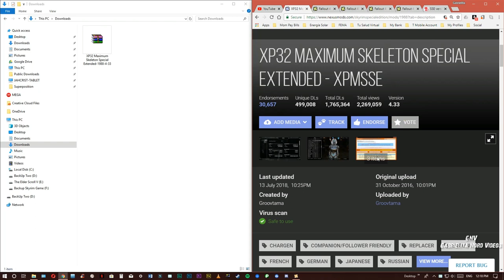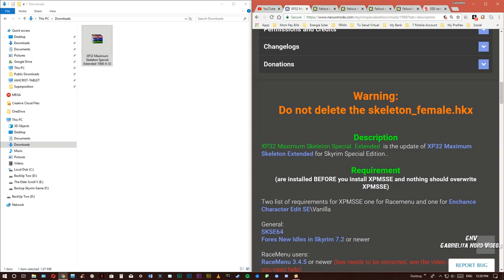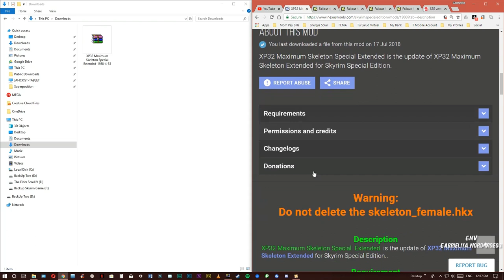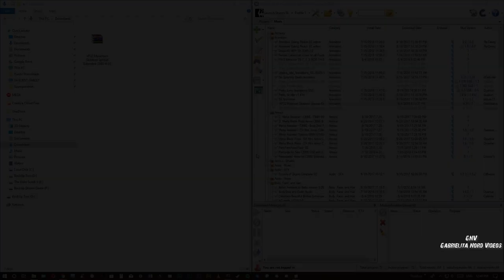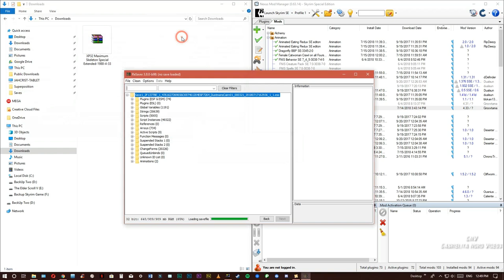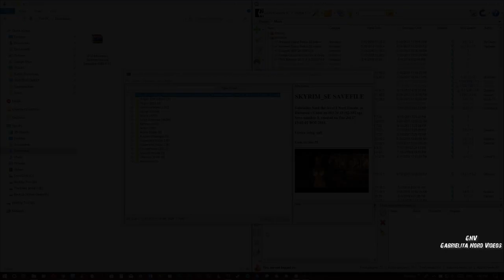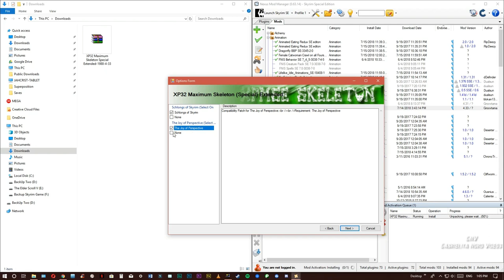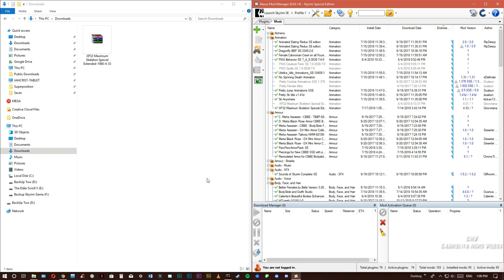Skyrim SE Actualización XP32 Maximun Skeleton Especial Extended [Tutorial]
Mod
XP32 Maximum Skeleton Special Extended - XPMSSE

Requisitos
Fores New Idles in Skyrim SE - FNIS SE

Síganos